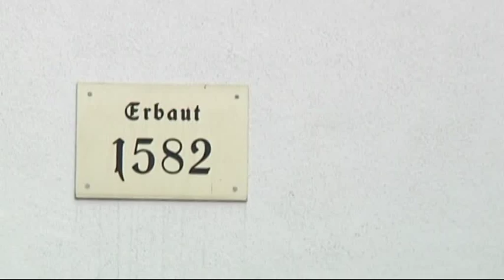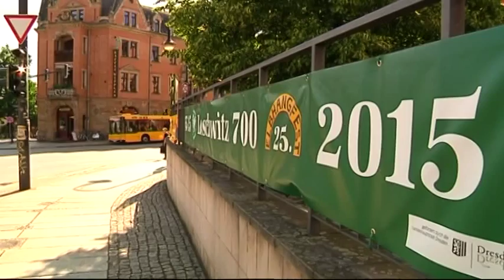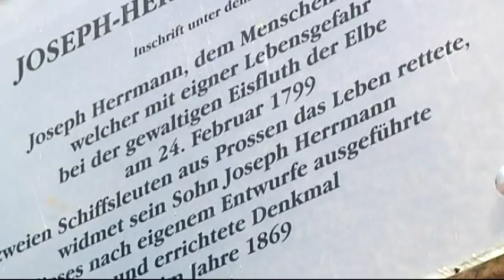"Wir sagen Danke!" Auftakt 2: Lieblingsort und Ausflugstipp die Senfbüchse Dresden-Loschwitz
1869 errichtet, erinnert das Denkmal an Bildhauer Joseph Herrmann. Bei schwerem Eisgang zog er 1799 zwei Fischer aus der Elbe und rettete ihnen so das Leben. In der neuen Folge zeigt Bäckermeister Michael Wippler seinen Lieblingsort auf dem Loschwitzer Dorfplatz.